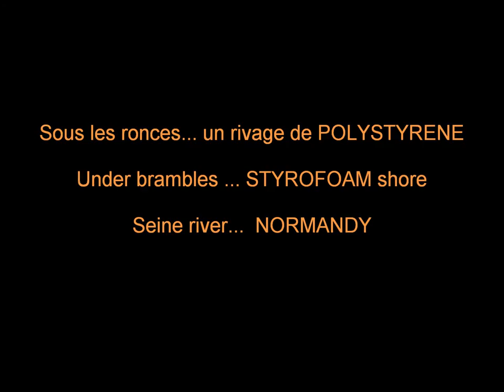Sous les ronces... le POLYSTYRENE !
Pour faire joli, pour plaire aux écolos, aux éventuels électeurs, aux touristes, on retire les gros déchets des zones d’accumulations visibles... Très bien ! C'est déjà un travail manuel de Titans !
Mais on va pas se mentir ! ;-) C'est au bulldozer qu'il faut intervenir ! Pour retirer ces milliards de fragments, de petits et de gros déchets cachés sous les ronces avec le POLYSTYRENE près à repartir vers leur inexorable destin... LA MER !!!
Tous ces déchets plastiques, petits ou gros, sont l'héritage de nos années 70', 80', 90'... et suivantes. Comment se sont-ils entassés ici ?
UNE EXPLICATION très simple ! La Seine ne connait plus de crues exceptionnelles comme autrefois grâce ou à cause des grands lacs-réservoirs en amont de Paris qui regulent ce fleuve.
Nous sommes régulièrement en déficit d'eau dans la partie maritime du fleuve. La Seine ne vient plus furieusement sur les hauts rivages d'antan ou elle avait l'habitude de relarguer nos merdes plastiques.
Aujourd'hui, ça file tout droit vers la Mer, beaucoup plus vite ! Mais la force de l'eau est gigantesque et demain le fleuve reviendra creuser ici, pour que ces déchets humains synthétiques repartent à nouveau vers l'Océan...
Une semaine, une année, une décennnie mais il reviendra !